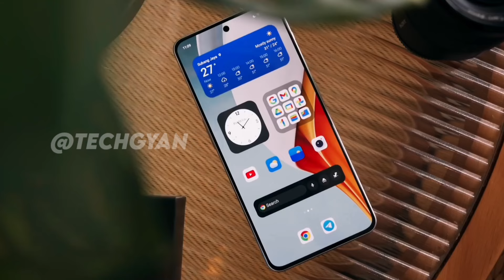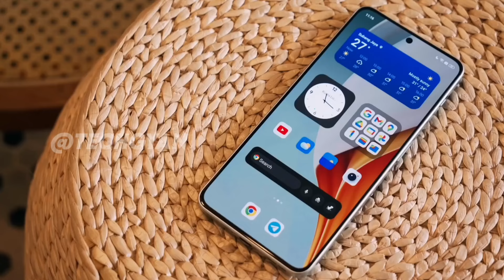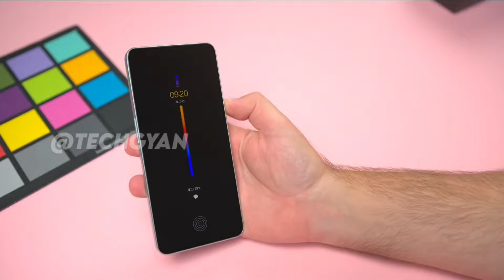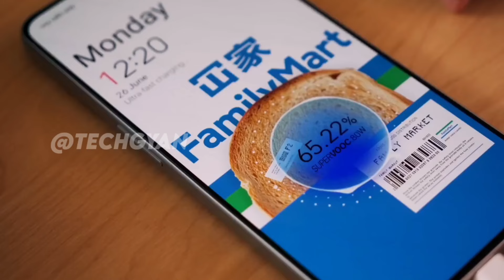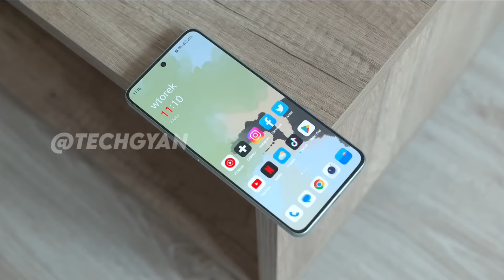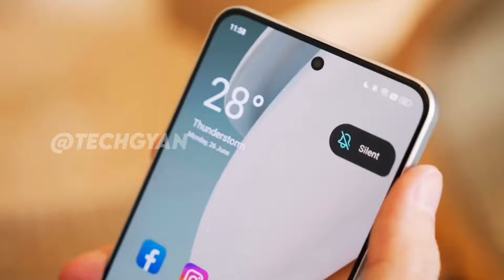OnePlus Nord 4 Launch Date & Price In India | OnePlus Nord 4 Unboxing & Review ???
Hello Guyz, In this video we are going to talk about the upcoming [OnePlus Nord 4] which is going to be launched soon in India we have confirm specification launch date and price of about this phone to know about keep watching this video till the end.

Topic Cover :-

nord 4
nord ce 4 oneplus
oneplus nord ce 4 launch date in india
oneplus nord ce 4 unboxing
one plus nord ce 4 review